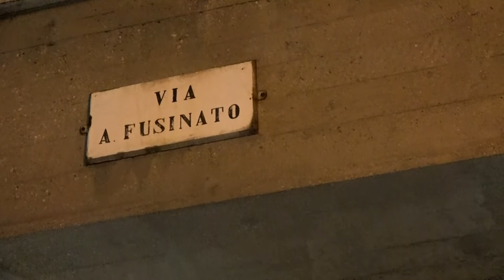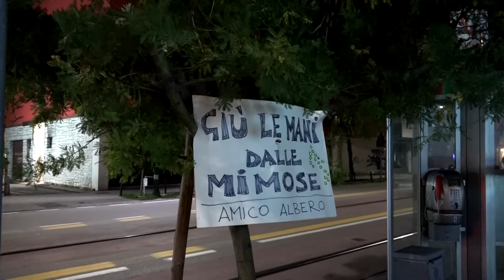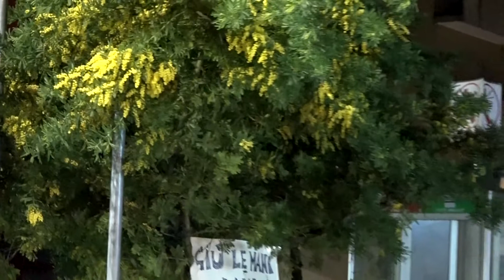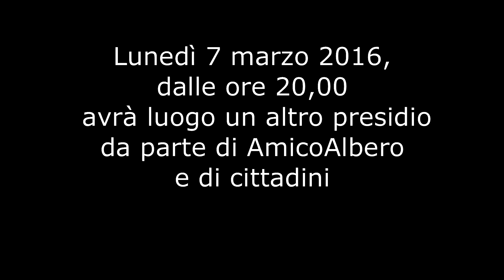amico albero sera delle mimose 6 marzo 2016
AmicoAlbero e i cittadini presidiano la sera del 6 marzo 2016 le mimose di via Cappuccina per proteggerle dalla distruzione da parte dei venditori abusivi in occasione della Festa della Donna dell'8 marzo.
Appuntamento anche per lunedì 7 marzo 2016 dalle ore 20:00.